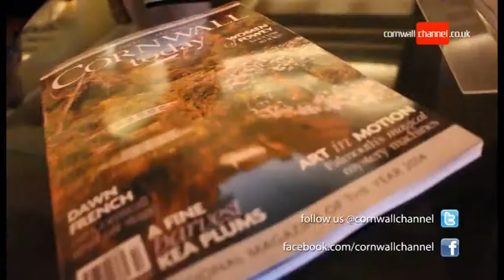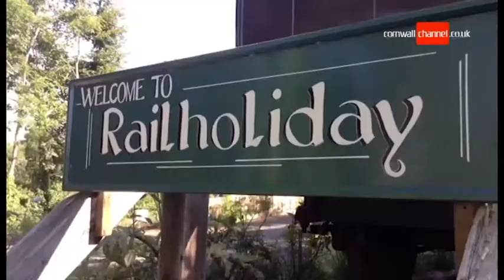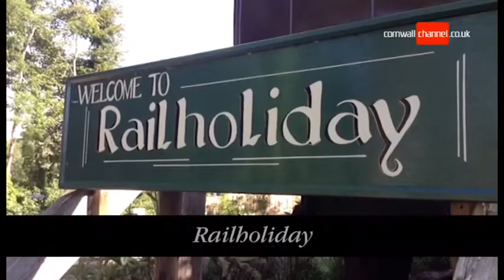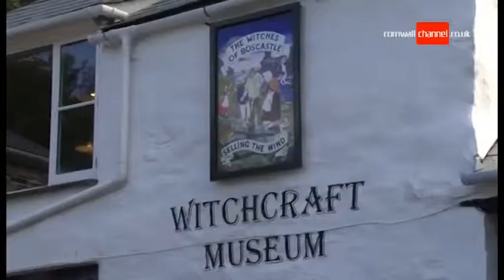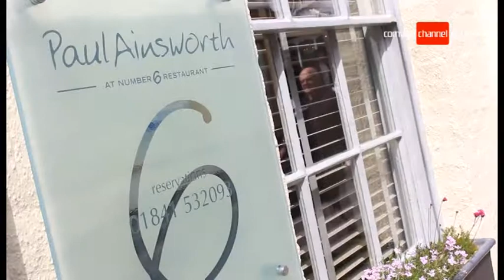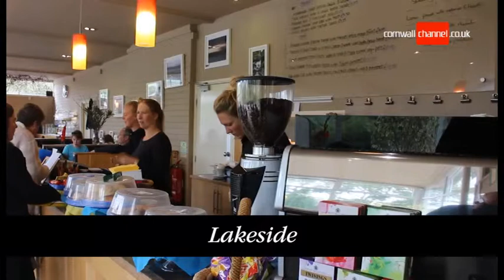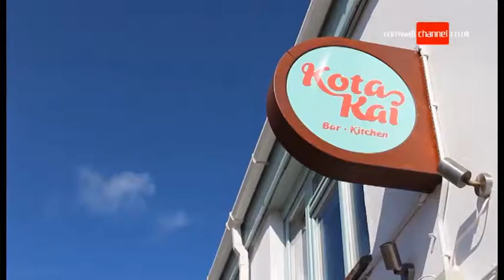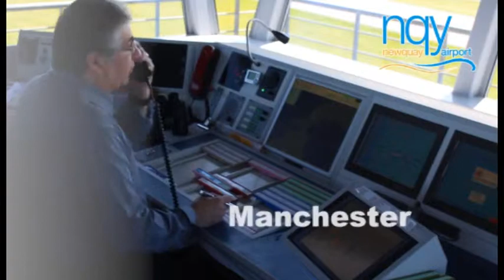Cornwall Channel 6th Oct 2014 Cornwall Today Awards Special TX